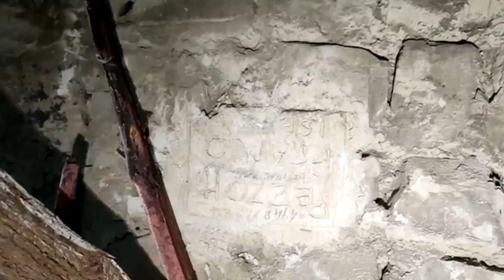NELLE VISCERE DEL CASTELLO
Speleologi ed archeologi insieme per scoprire gli angoli nascosti di castello Oldofredi ad Iseo. Cominciate una serie di esplorazioni sotterranee nel pozzo e in locale sotto una delle torri. Rientrano in un più ampio progetto di valorizzazione della struttura.